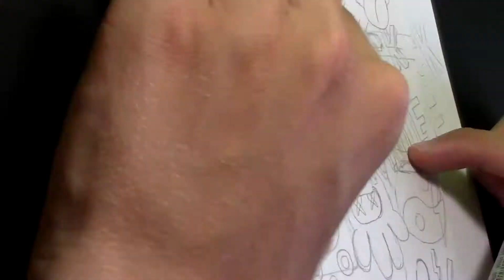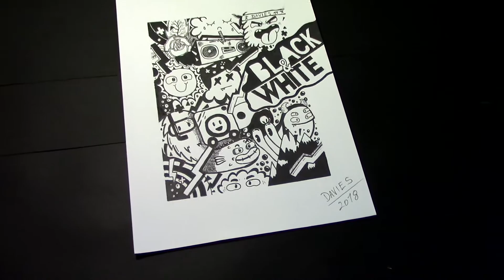I Made An EPIC BLACK&WHITE DOODLE ARTWORK !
In This Video I Made An EPIC BLACK&WHITE DOODLE ARTWORK !